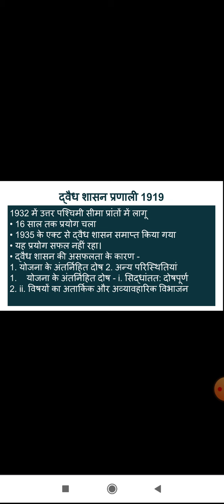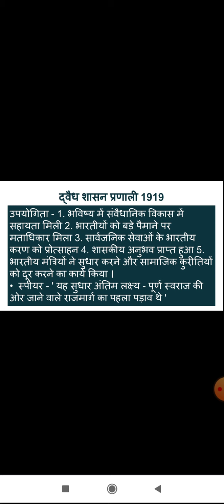भारतीय शासन अधिनियम 1919 - B , द्वैध शासन ( Diarchy ) ,BA II Paper II BY Dr Shikha Agrawal